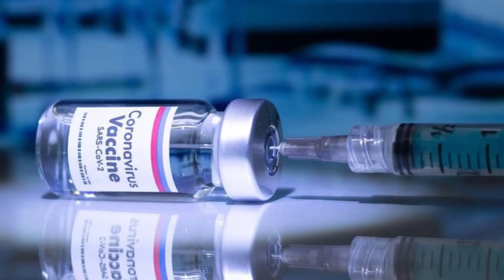Saudi Arabia | 10 September 2021 | Friday Online News Hindi | Gulf Life Hindi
In This Latest Video Watch : Saudi Arabia | 10 September 2021 | Friday Online News Hindi | Gulf Life Hindi.

Shukriya!!!

Shukriya!